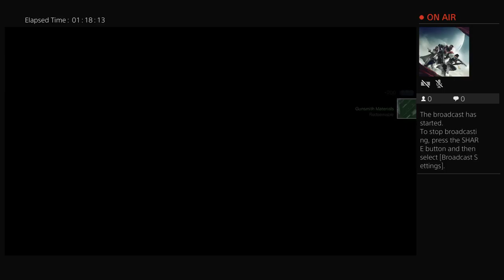Destiny 2 - Clearing io